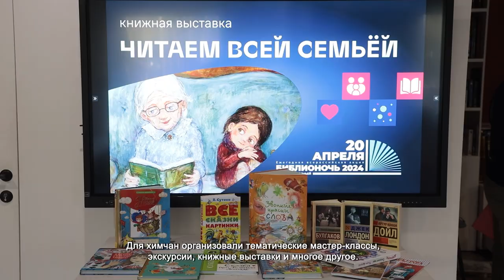В ХИМКАХ ПРОВЕЛИ ВСЕРОССИЙСКУЮ АКЦИЮ